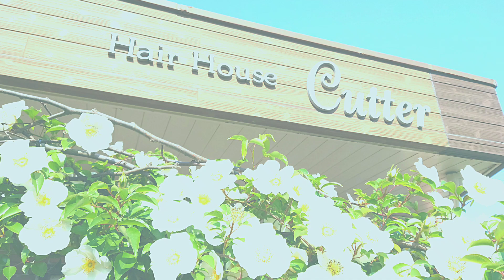おんがく （Ensemble Lien）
指揮：嘉戸絵理香
合唱団：Ensemble Lien